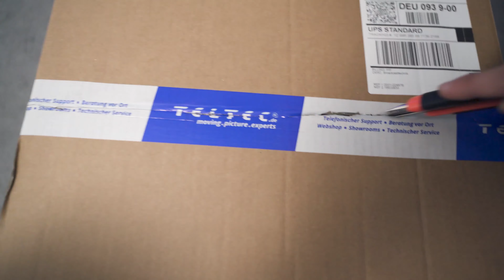Neues Spielzeug! 📸💡 Godox VL150 video Leds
WIr haben Pakete bekommen 🛠was dadrinnen ist und wieso wir das bestellt haben erfahrt ihr im video🎞
Lasst uns gerne in den Kommentaren eire Meinung wissen.

Wer ist LeMiz?

LeMiz, ein Medienunternehmen, bestehend aus Robert Lenz, Kilian Mischok & Nico Lenke.

Robert Lenz als gelernter Fotograf, Kilian Mischok als gelernter Kaufmann und Medientechniker & Nico Lenke als gelernter Kameramann / Videograf.

Jung, engagiert und motiviert!
Die gesammelte Foto- und Videografie Erfahrung seit 2014 hat sich bewährt.
Aufträge wie Imagefilme, Musikvideos, sowie Portrait, Event und Produktfotos sind gängig für das junge wachsende Team mit dem Namen
LeMiz.

Musik in diesem Video
Mehr erfahren